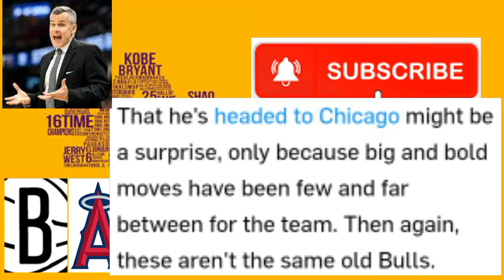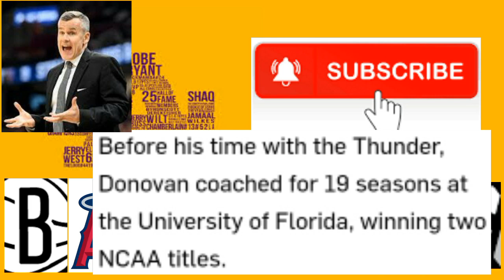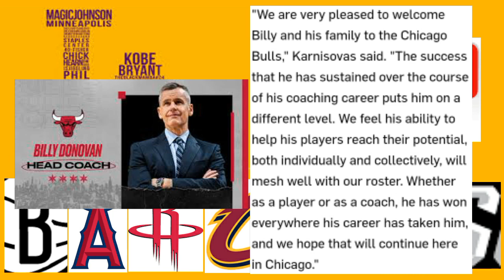BILLY DONOVAN COACH NA NG BULLS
BASAHIN NA LAMANG ANG MGA DETALYE

ARTICLES ARE FROM: NBA.COM

IMAGES ARE FROM GOOGLE.COM